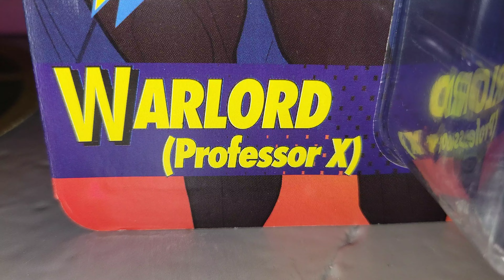marvel marvellegends retro xmen professorx warlord actionfigures xmentheanimatedseries toys